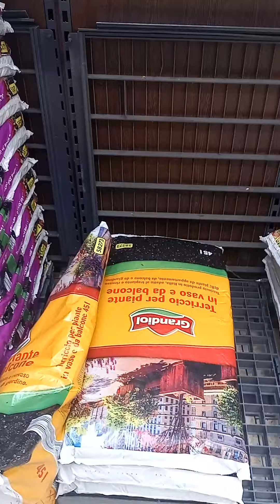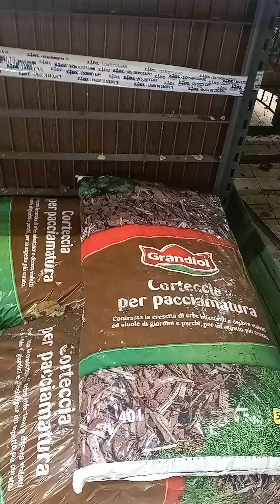piante Lidl 21 aprile 2024